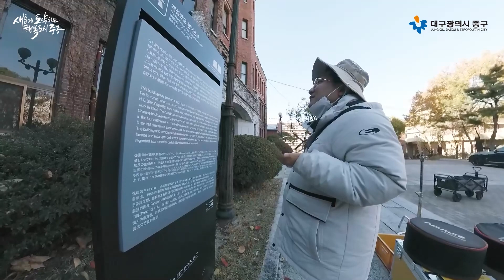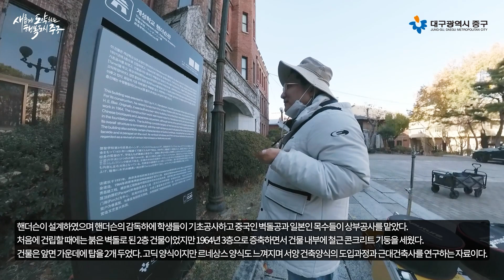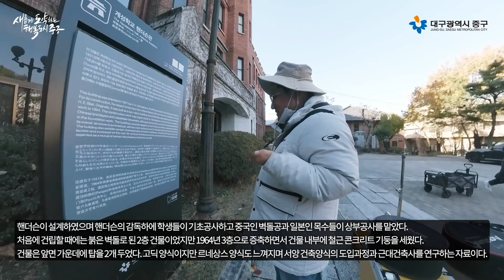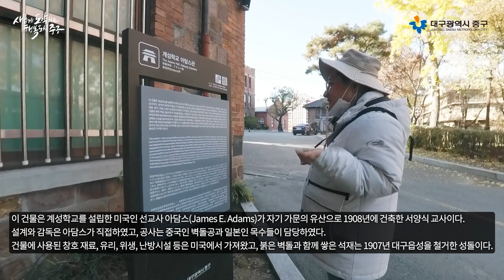아름다운 브릭로드 핸더슨관 아담스관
대구 중구에 위치한 핸더슨관 아담스관은
적색 벽돌로 만들어진 아름다운 건물입니다.

약 100여 년 전에는 적색 벽돌로 건물이 많이 지어졌는데
지금에서 봐도 적색의 건물은 아름다운 외형이라고 할 수 있는데요

이 중 핸더슨관과 아담스관은 계성중학교에 위치한 건물로
큰 건물은 핸더슨관 작은 건물은 아담스관입니다.

각각 핸더슨과 아담스가 건축한 건물이라 하여
각 인물들의 이름을 딴 건물이 되었고
둘 다 계성중학교 안에 위치한 아름다운 역사의 흔적입니다.

여러분들도 역사깊고 아름다운 브릭로드의
핸더슨관과 아담스관 여러분들도 보시기를 강력! 추천드립니다😎😎